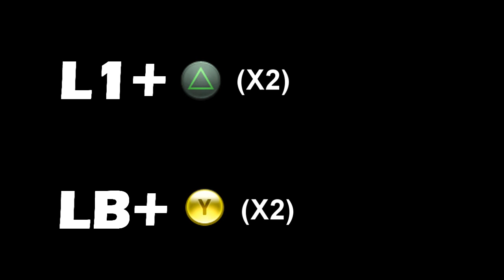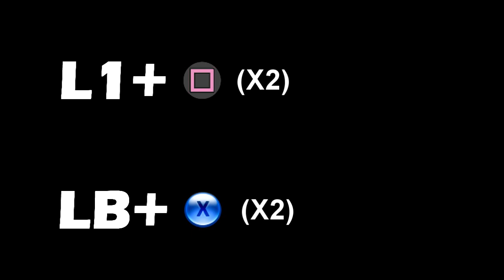FIFA 15 All 18 Unlockable Celebrations Tutorial –Guida Esultanze Sbloccabili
Tutorial Esultanze sbloccabili /Unlockable celebrations FIFA 15

NB:Per eseguire queste esultanze dovrete averle sbloccate nel Catalogo EA

Se hai letto questo scrivi nei commenti: Sbloccabili